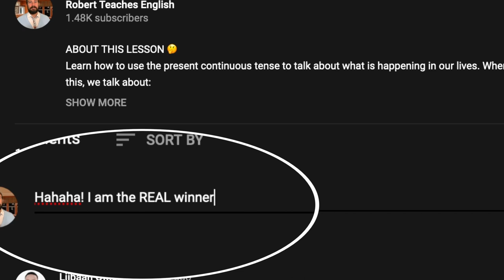How to Learn Irregular Verbs in English | Past Participle Memory Game | Part 1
This game is a fun way to memorize irregular past participle verbs in English. These verbs are important if you wan to use perfect tenses or passive voice. Practice with two native speakers from the United States of America. Play with us!

■Practice your listening skills with audible

■Three great books for English learners:

■ Short Stories in English for Beginners
■ The House on Mango Street
■ The Old Man and The Sea